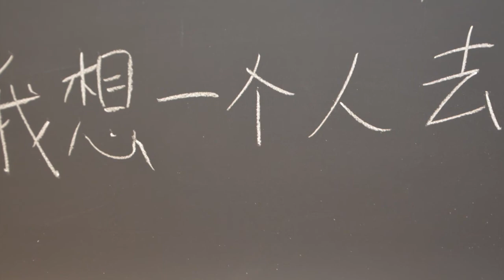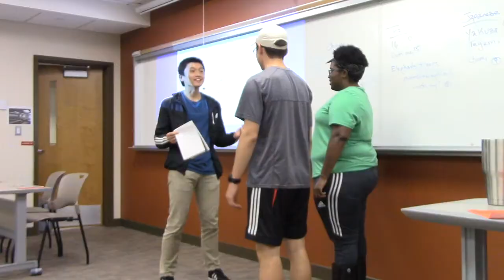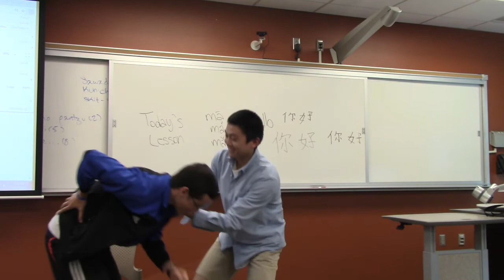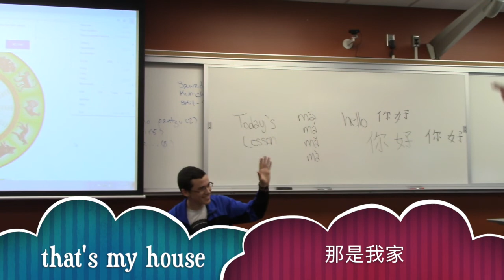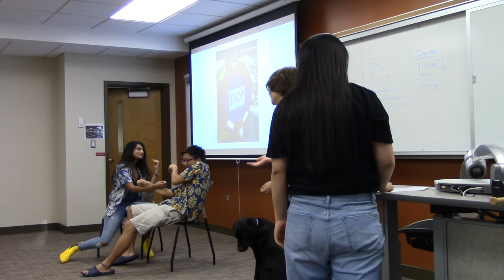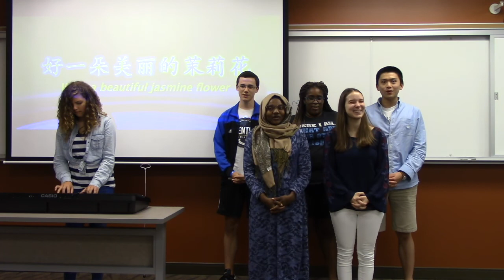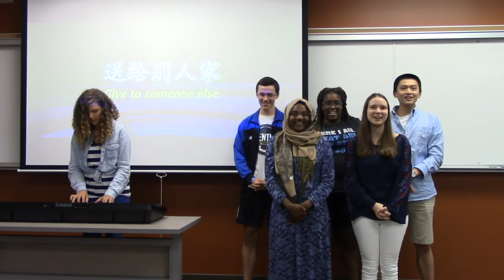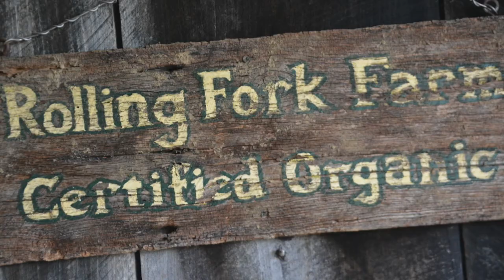CSLI 2018--Centre College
This video is about CSLI 2018